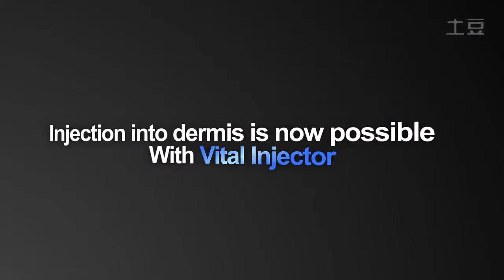Vital Injector mesotherapy gun inject hyaluronic acid, VC and other dosage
Anti-wrinkle vital injector is top 1 selling beauty machine. Vital injector work with latest acoustic negative pressure technology developed by South Korea